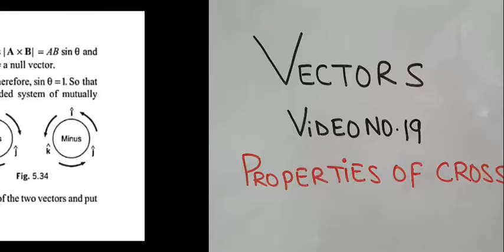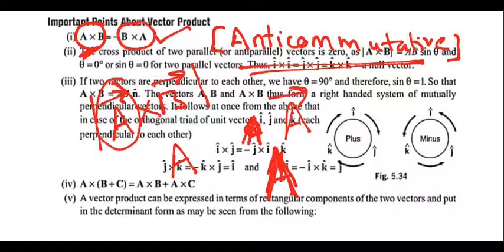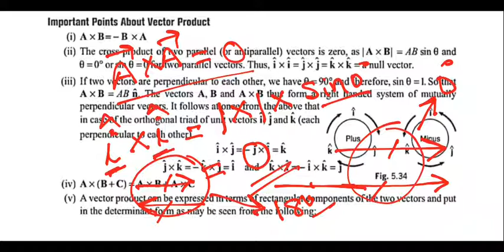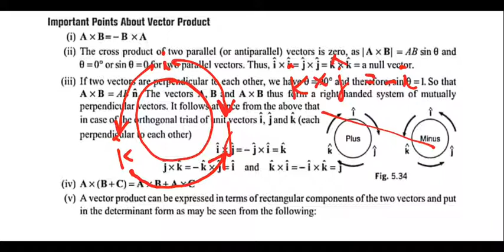Properties of Cross Product